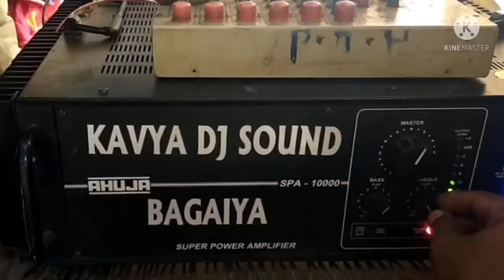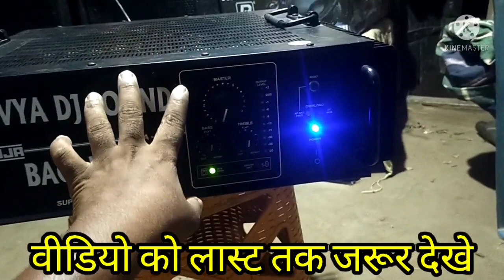Ahuja_boxx ka testing and ahuja amplyphayar spa10000 #1000 wad ka testing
djkumarvlogsavya000WAD ,TEASTING And, reavu thans